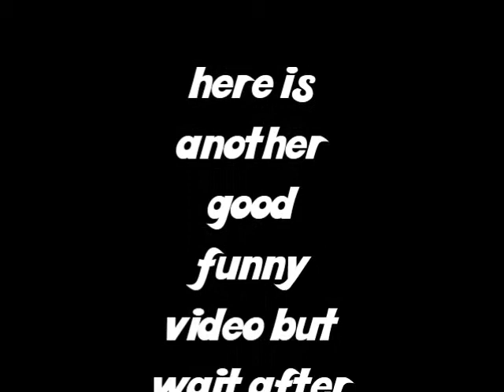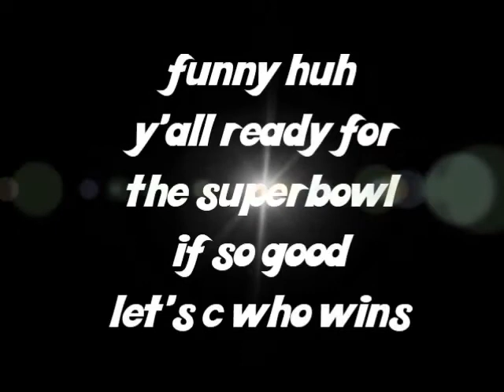funny M&Ms commercial with bloopers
it's super bowl sunday and 3 videos left till season 4